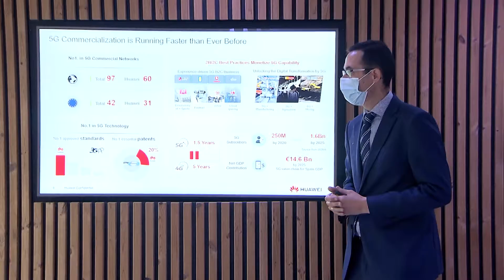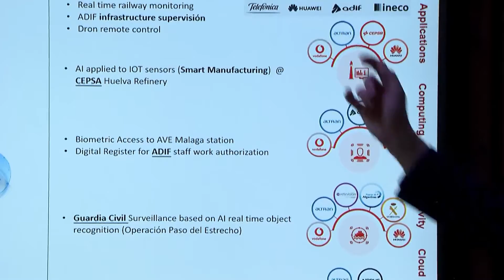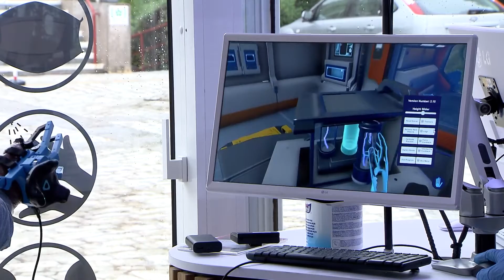Huawei muestra en España el potencial del 5G y sus aplicaciones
El centro móvil de demostraciones tecnológicas de Huawei ha llegado a Madrid para mostrar el potencial del 5G y las principales aplicaciones que acelerarán la digitalización de los países. España, que cuenta con unas de las redes de fibra más importantes de Europa, está a la cabeza en proyectos y pruebas piloto de esta tecnología.
El ‘Huawei 5G Roadshow’, que se lanzó a nivel global en 2018 y ha pasado por más de 40 países, estará las próximas dos semanas en España.
A través de esta iniciativa se exponen algunos de los casos de uso más destacados de esta tecnología y su aplicación a diferentes escenarios e industrias.
Huawei lleva desde 2009 investigando el 5G y en los últimos 10 años ha invertido más de 4.000 millones de dólares en esta tecnología. Una apuesta por la innovación que ha permitido que la compañía sea el primer proveedor a nivel mundial en el registro de patentes de 5G. En España, Huawei celebra el próximo año su 20 aniversario con el objetivo de seguir contribuyendo al despliegue de la tecnología 5G, que será clave para el desarrollo de la economía digital del país.